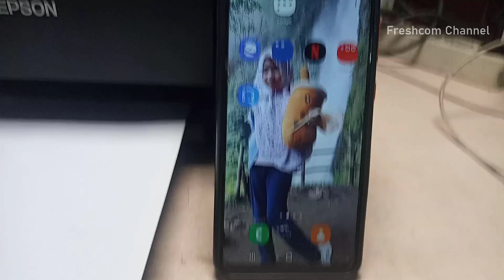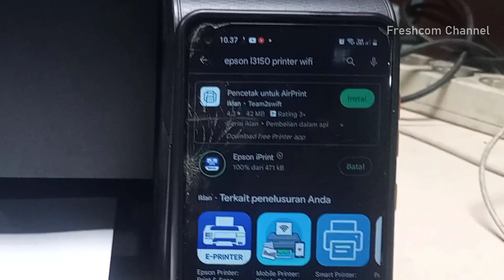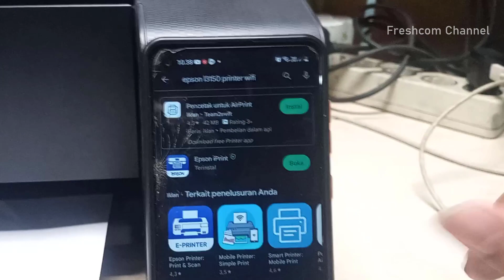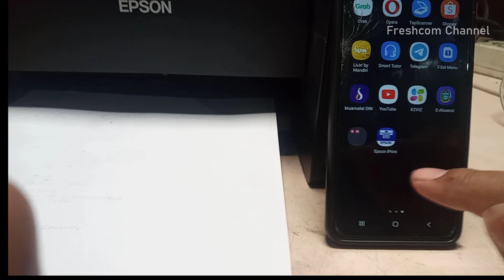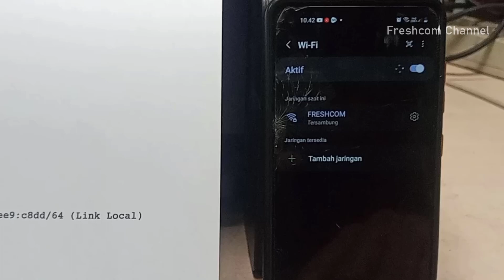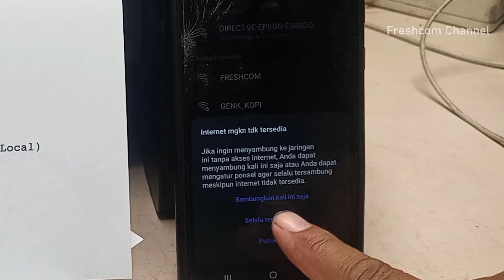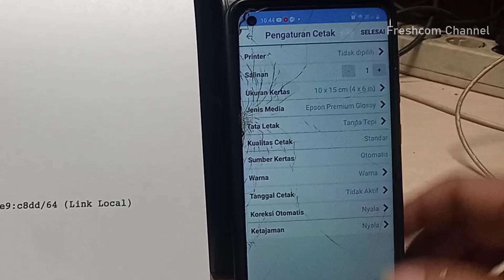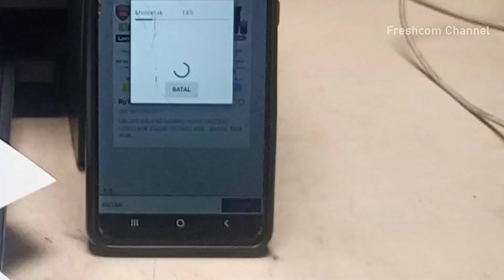Cara Instal Epson L3150 Wifi ke HP Smartphone, Menghubungkan dan ngeprint data dari HP ke printer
ini cara bagaimana agar anda bisa ngeprint document dari HP semartphon adan ke printer secara langsung | Cara Instal Epson L3150 Wifi ke HP Smartphone, Menghubungkan dan ngeprint data dari  HP ke printer